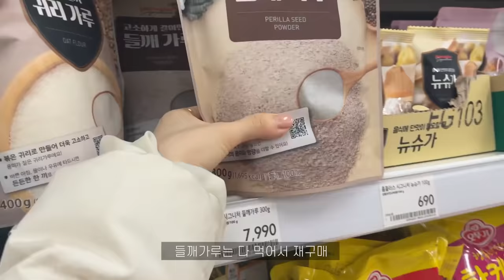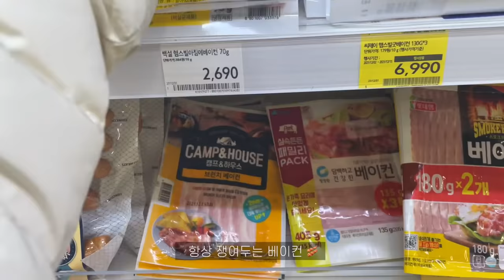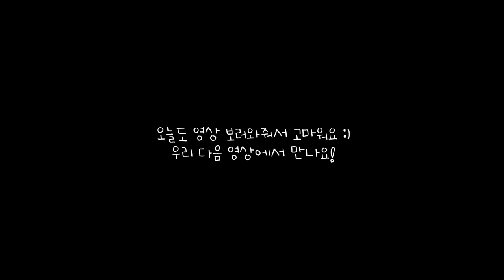vlog | 퇴근 후 장보기🐟 연어장 만들어서 연어덮밥,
, 매콤한 순대볶음과 치아바타샌드위치, 작업실 일상, 출근 전 도시락(매콤참치마요, 멸치볶음밥, 고기야채말이, 겉절이)